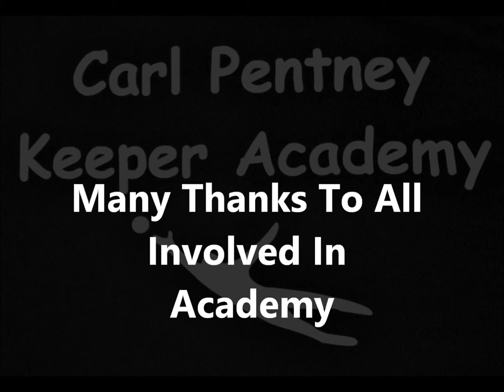Carl Pentney Academy Photos 2016